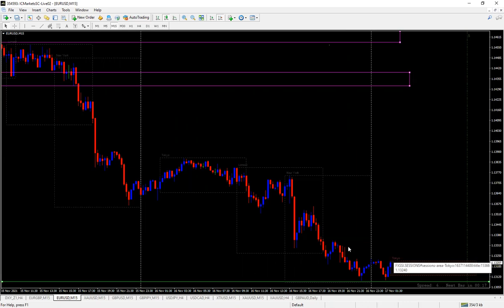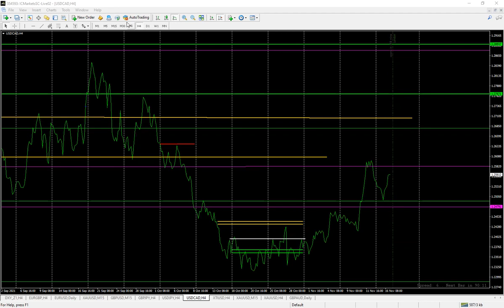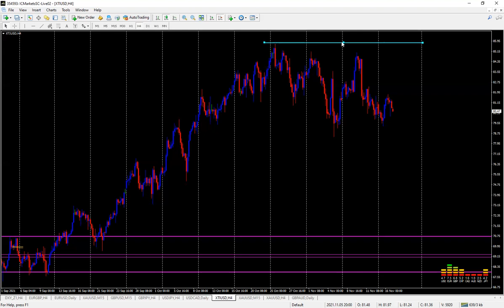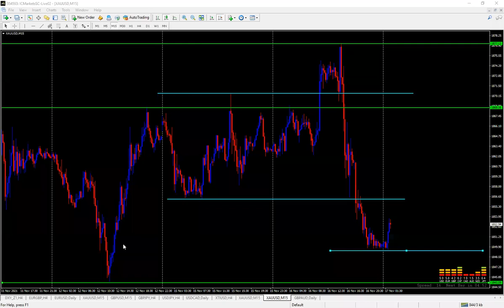Jamaican Forex Day Traders - Smart Money Market Tutorial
Crypto Interest Account -

Crypto Exchange

Earn $250 bonus upon signing up and investing

Jamaican forex traders group session analysis that was hosted by me across all 3 of my telegram groups, hope this video was insightful and assisted you all in some way.

 Private FX Mentoring Courses

Lessons are done one on one from Monday to Friday with group lessons being held on Zoom.us at 8:00 pm EST,all you have to do is ensure that you turn up, the zoom link will be posted by me or another admin.

Course Lesson Time Hours - 8:00 am -10:00 pm  EST

Duration-30-40 minutes

Meeting - Zoom

Beginner - Course will run for 3 months at a cost of $250,you shall receive 2 trading systems upon completion of this course, the topics covered are introduction to forex, simple technical analysis, market maker method, price action trading, trading psychology and money management.

Intermediate - Course will run for 4 months at a cost of $400,you shall receive 3 trading systems upon completion of the course, topics that will be covered include naked chart analysis, market maker forecasting, price targeting, reversal trading and sniper entry trading.

Advanced - Course will run for 4 months cost will be $600,you shall receive 3 trading systems and also the scalping system if you wish to have it, in the advanced course it will be mainly naked chart analysis, sniper entry trading position trading and market maker forecasting along with  psychological training on the two greatest indicators in Forex which are Time and Patience, my advanced expert advisers will also be given and you shall be eligible for my trading pool.

Payment can be made via Paypal or Skrill to bank transfer is also accepted, just chose from the package that suits you best, peace be and God bless